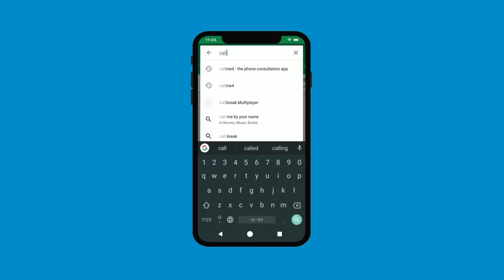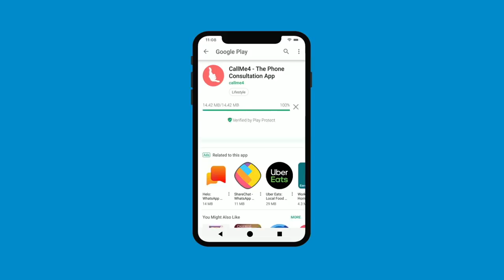माँ काली मोहिनी मंत्र और तंत्र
काली काल विनाशनी जय जय।
माँ भगवती देवी काली का गोपनिए काली मंत्र।

Alakh Aadesh!